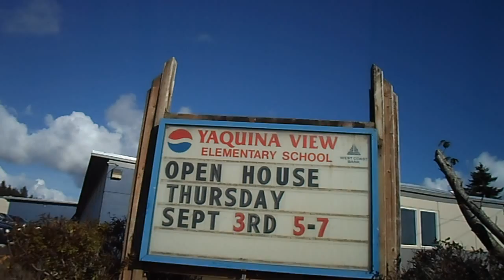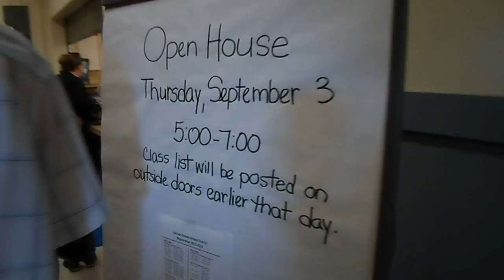MTK 1st Grade 1st Day Open school day